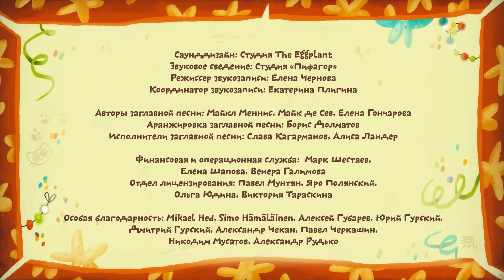Мультики - Котики, вперёд ! - ПРО ДРУЖБУ и ссоры - Все серии - Сборник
Смотри мультик "Котики, вперед!" все новые серии на нашем канале .
В этом сборнике мультфильмов ты увидишь все серии про дружбу, про то, как дружить и как вести себя с другими.

Развивающий анимационный сериал для детей 2-5 лет «Котики, вперед!». Два маленьких котенка Котя и Катя очень любят свою коробку с игрушками. Как только малыши в нее запрыгивают, происходит чудо! Фантазия котят преображает игровую комнату в чудесный черничный остров, гоночную трассу или настоящий средневековый замок. Словом, каждый раз малыши создают новый мир с удивительными открытиями, сюрпризами и «непростыми» задачами!
В каждой серии котята будут встречать таинственного незнакомца, который «совершенно случайно» окажется мамой или папой. Незнакомец поможет котятам отгадать все загадки и весело пройти любое самое трудное приключение.